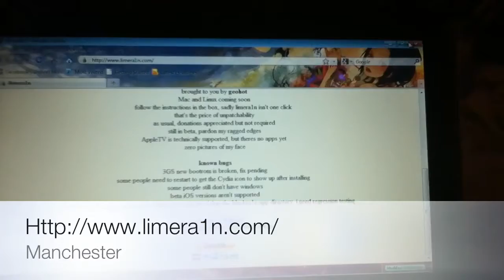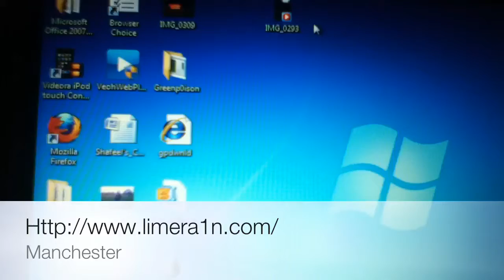4.1 Jailbreak for 4G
For any ipohone or iPod touch just 4 a windows